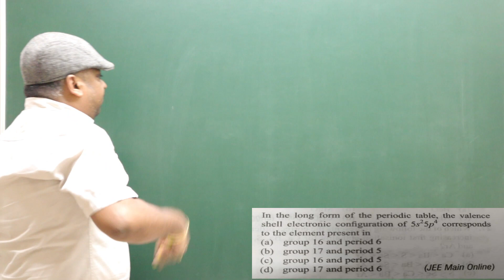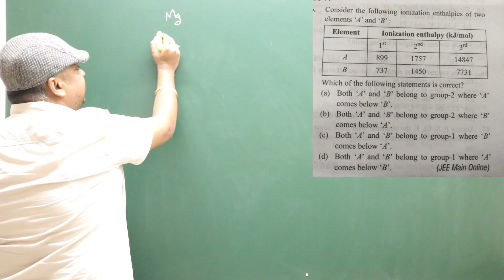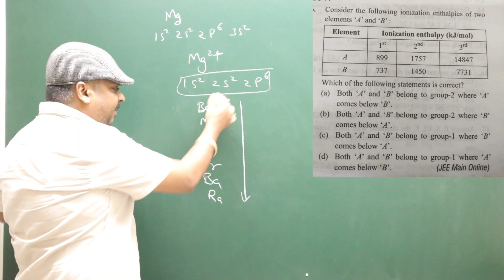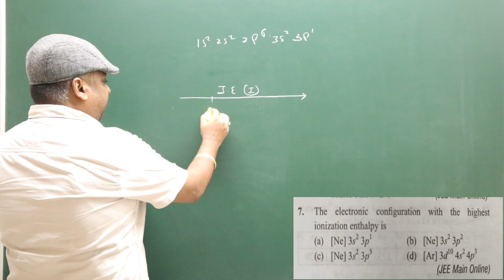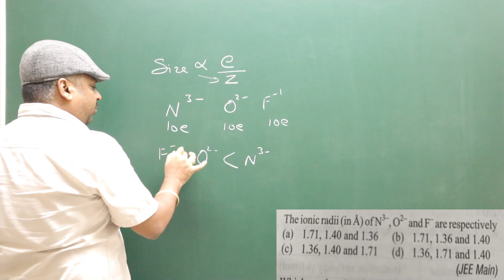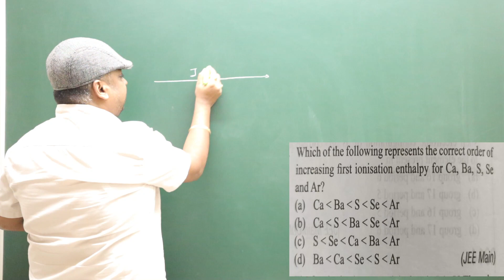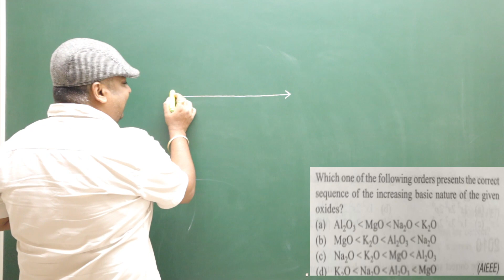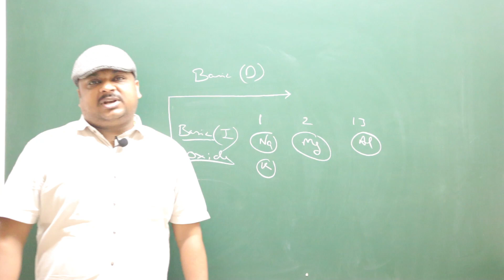Periodic classification of element | class 11 | Previous year JEE/NEET Questions | Sudhir panwar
Comment your doubts in comment section.
Saraswati Chemistry Point
Rohini &  Pitampura, Delhi